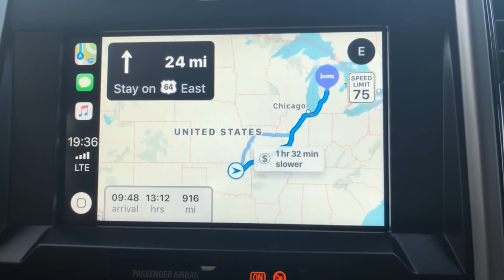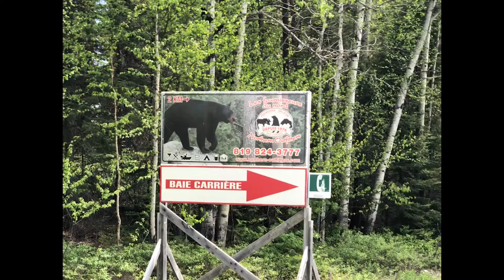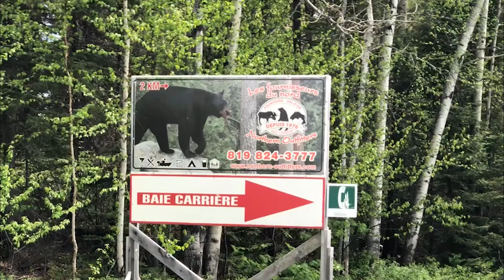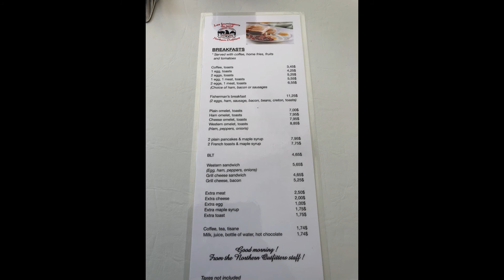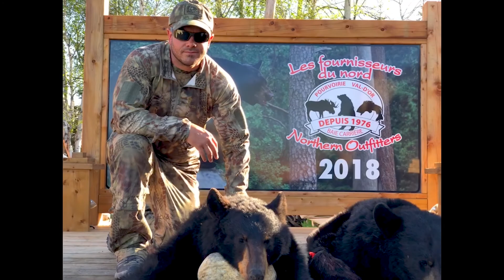2018 Canada Bear Hunt | Northern Outfitters Val-d'Or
Come along as we take you on an adventure!  Our 2018 Canada Black Bear Hunt at Northern Outfitters based out of Val d'Or, Quebec Canada.  Em smashes one of the largest black bears in all of Quebec for that season and both Ry and Em get stranded on a burning boat in the middle of the Baie-Carrière Reservoir!